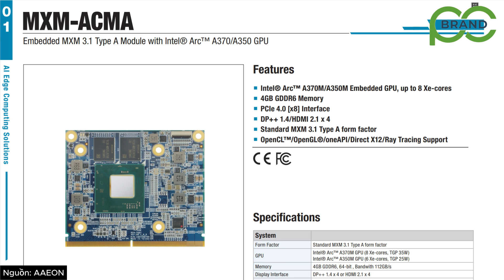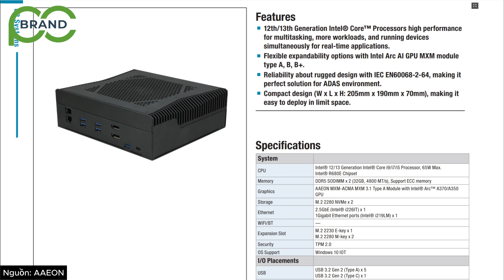Embedded Box PC AAEON Intelli i13 cho hệ thống AI VISION trong công nghiệp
Chào mừng anh em đến với BrandPC. Trong video này, mình giới thiệu cho anh em  giải pháp máy tính Embedded Box PC cho hệ thống AI VISION trong công nghiệp có tên là AAEON Intelli i13 được phân phối từ BrandPC
🖥 BrandPC - đối tác phân phối các sản phẩm/ giải pháp AIOT tại Việt Nam
🏢 Số 76 ngõ 120 Yên Lãng, Đống Đa, Hà Nội